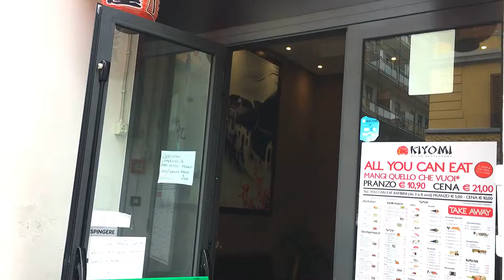EAT OUT VLOG #3